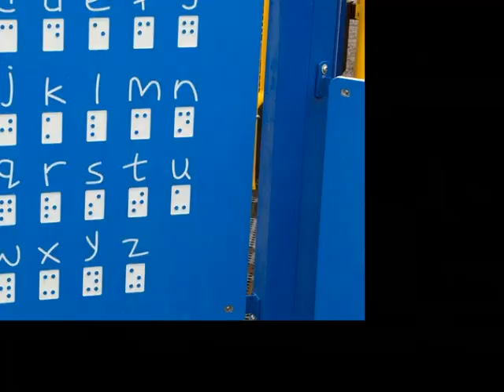Rotary playground Celebration